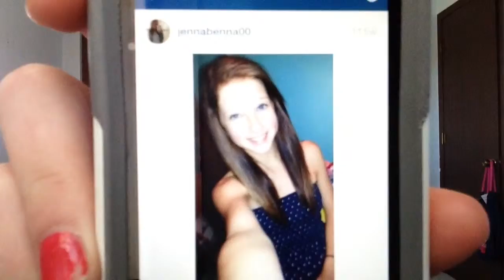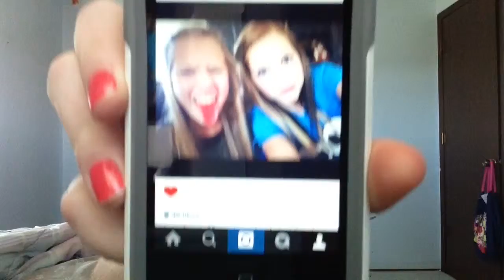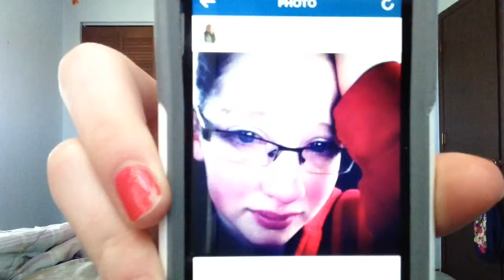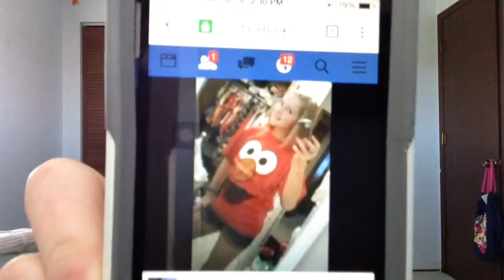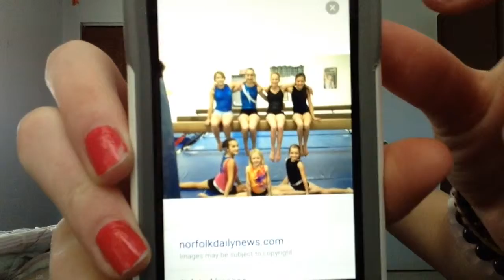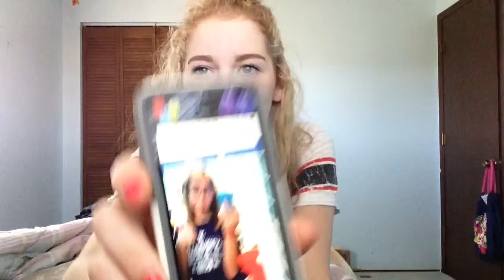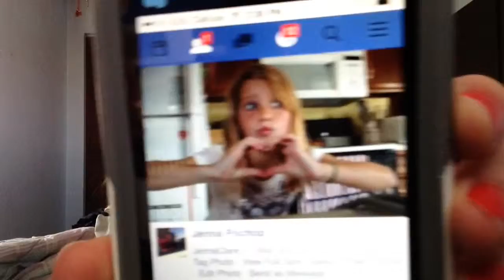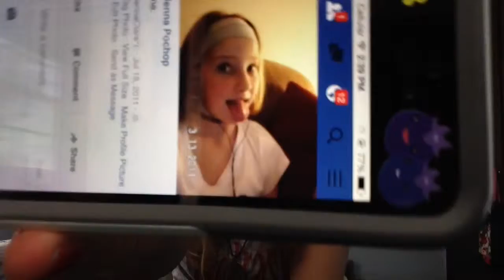REACTING TO OLD PHOTOS... | JENNA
hey lovelies!! i hope you enjoy this weeks video!! sorry my videos are always so late, my sunday's are so busy. but here's this weeks vid: ) stay strong and keep smiling :-)

fan twitter: ruminatestyles
channel twitter: 6fangirlslives